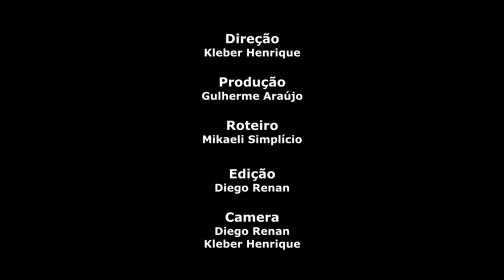Programa Convida: Coquevídeo - Kleber e Micaele Xukuru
Kleber Xukuru e Micaele Xukuru, artistas do projeto Coquevídeo, apresentam "Guerreiros Xukuru em defesa da vida". Coquevídeo é um dos coletivos convidados pelo IMS a se dedicar à criação durante a quarentena. Mais sobre o Programa Convida

Kleber Xukuru, 32 anos, é cineasta indígena, produtor, roteirista, câmera e diretor da Ororubá filmes, além de comunicador indígena da Articulação dos Povos e Organizações Indígenas do Nordeste, Minas Gerais e Espírito Santo (Apoinme) e da Comissão dos Jovens Indígenas de Pernambuco (Cojipe).

Micaele Xukuru, 26 anos, é professora e cineasta indígena da Ororubá Filmes, atuando em produção, roteiro, câmera e captação de áudio. Ambos residem na aldeia São José no TI Xukuru do Ororubá Pesqueira, Pernambuco.

O Coquevídeo: Formação e Experimentação Audiovisual no Coque é um curso para jovens do Coque – favela da área central do Recife – focado no desenvolvimento de habilidades técnicas e artísticas e na criação a partir de uma pedagogia popular e estimuladora das subjetividades. Criar imagens pela perspectiva da comunidade é fazer nascer um Coque desconhecido por muitos, vivo nos afetos de quem mora ali.